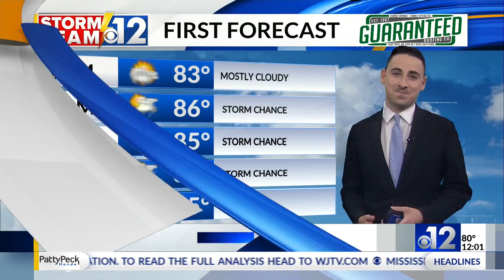One killed in Yazoo County head-on collision